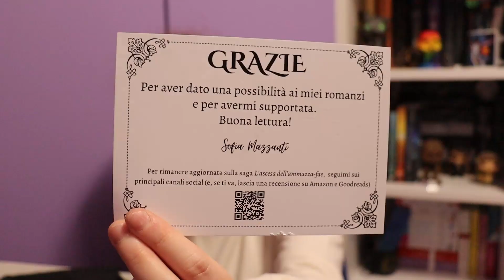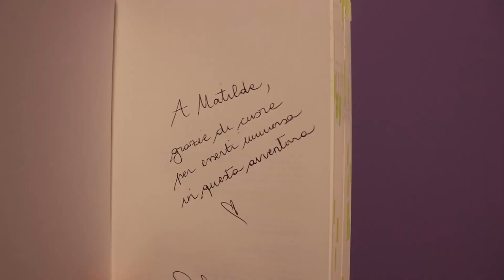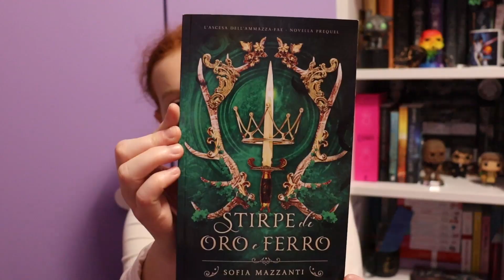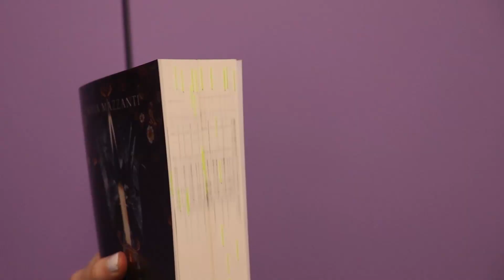UNBOXING Saga dell'Ammazza-fae e ultimo gadget Loonari Fly or Die | Maldi_200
ciao, ecco un nuovo unboxing, questa volta di Terra di Incubi e Ossa e Stirpe di Oro e Ferro di Sofia Mazzanti e dell'ultimo gadget della box Fly or Die relativa a Fourth Wing di Loonari